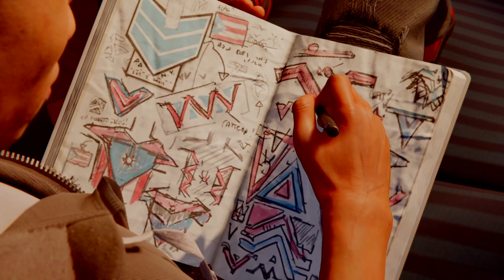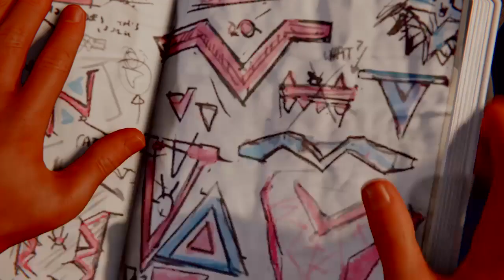Marvel's Spider-Man: Miles Morales 7 Different Words For Bathroom